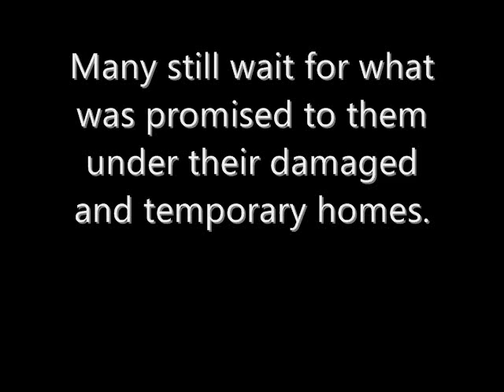Pisco Sin Fronteras Video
In 2010, I traveled to Peru and had the opportunity to volunteer with an organization called Pisco Sin Fronteras, which has been helping with the reconstruction of a town called Pisco that was devastated by the 2007 earthquake.

Photographed & Edited by: Ms. Elizabeth M. Murillo